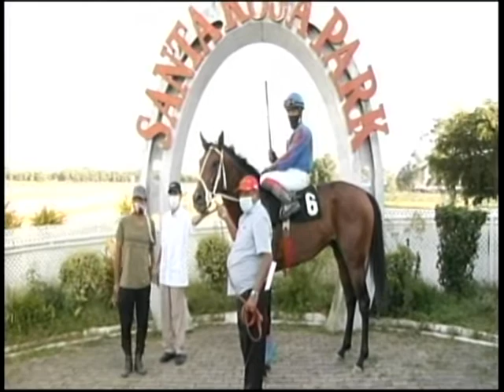Arima Race Club - Day 2 January 23rd, 2021 Race-5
MODIFIED BENCHMARK HANDICAP 3.Y.O. AND OVER HORSES 60-45